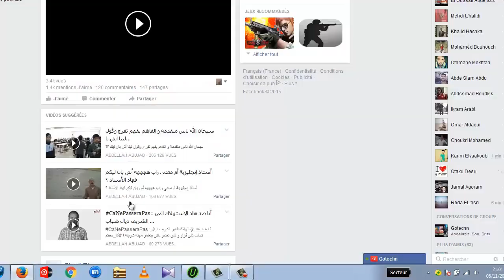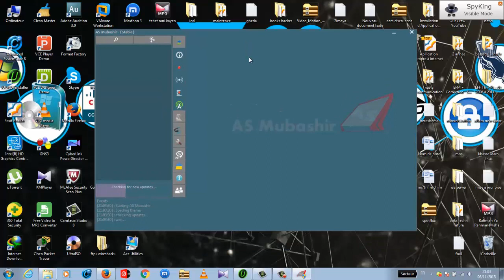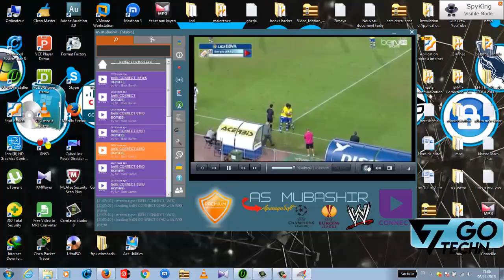مشاهدة قنوات bein sport ar شغال %100